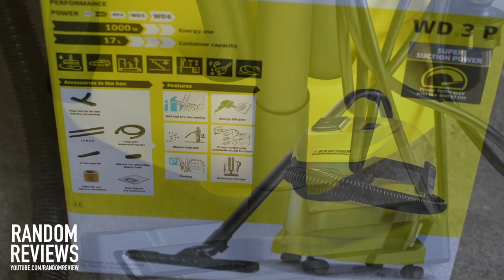Best affordable Wet And Dry Vacuum Cleaner? Kärcher WD3 P - Review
Review of Kärcher WD3 P - an affordable multi-purpose Wet And Dry Vacuum Cleaner. Not a payed review, been using it for a year and sharing my view of the product.

BUY ONLINE
(paid link)

CONTENT
00:00 Intro / overview
00:43 Included items
00:55 Wheels
01:04 Hose
01:10 Filter
01:19 Blowing function
01:24 Floor nozzle
01:44 On, Off, Tools
01:56 Accessorie storage
02:12 Pros & Cons

Update 2020: After three years of using this product I must say it performs great for the price. Cons: the wheels and base makes it easy to flip over cables and non flat floors, the cable and hose could be longer, I don't use the included thin floor nozzle except for liquids, I use a bigger nozzle from and old vacuum cleaner instead (you can use almost all your old vacuum accessories with the included connector sleeve/adapter). Pros: Suction is great and I use it heavily and regularly cleaning cars and an old, huge barn, I also use it for woodworking collecting dust from some big Dewalt saws and cleaning during construction. The dust bags aren't cheap but you can shake fine dust out in a garbage bag and reuse them If you want to save a few bucks. There is a Kärcher car kit witch I would buy included with this cleaner (think it's called "WD(+number) Car" or something) if a was shopping for the first time, that's my best tip.